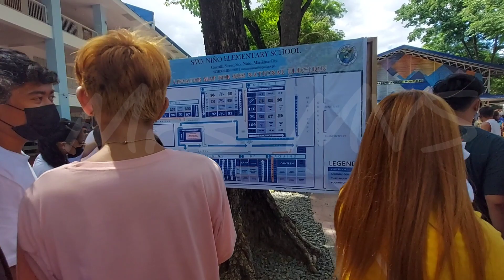ELECTION DAY! VOTE WISELY#bbm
ngayong araw binoto ko si BBM. hindi dahil wala kong paki alam sa nakaraan pero gusto kong ituloy nya kung ano mang naiwan ng kanyang ama na sa tingin ko at ng lahat ay ikagaganda ng ating bansa. naniniwala ako sa kanyang kakayahian, kabutihan ng loob, at kabababaang loob na magiging maganda ulit ang ating bansa.